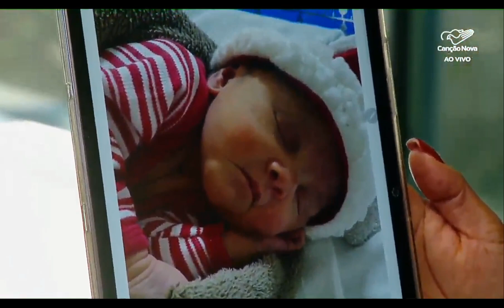Testemunho de uma bebê desenganada pelos médicos o Senhor lhe deu a saúde.